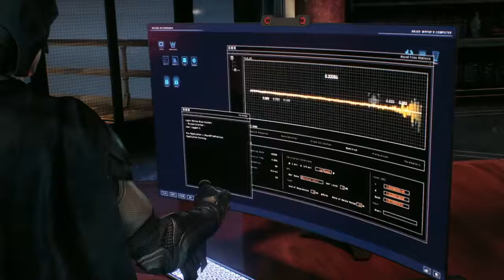BATMAN™: ARKHAM KNIGHT*